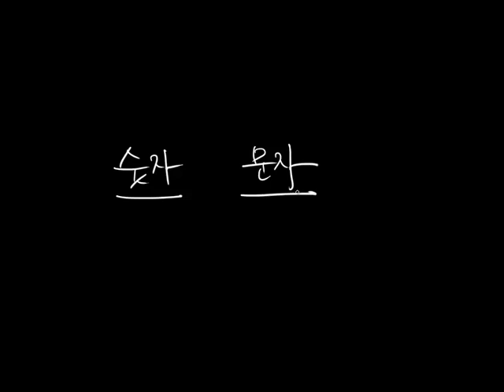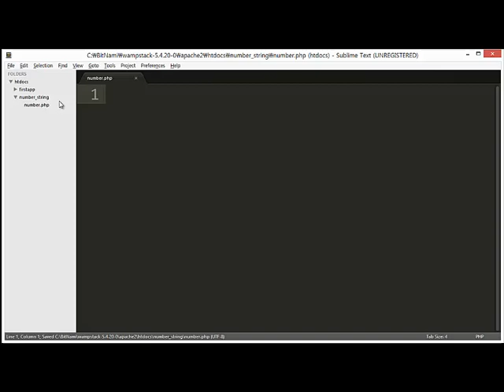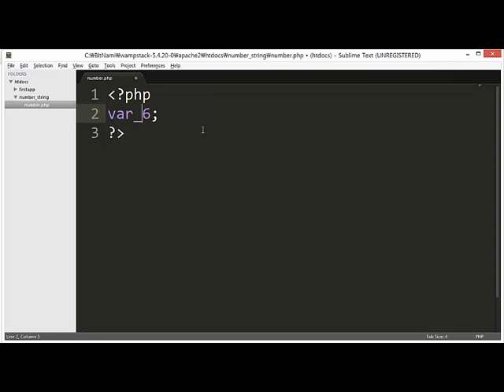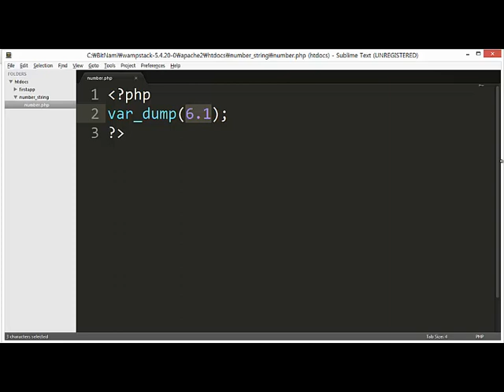문자와숫자 숫자